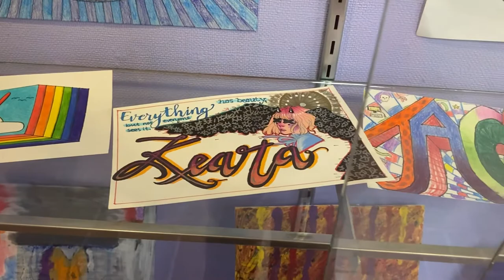Pittsburg High School HD